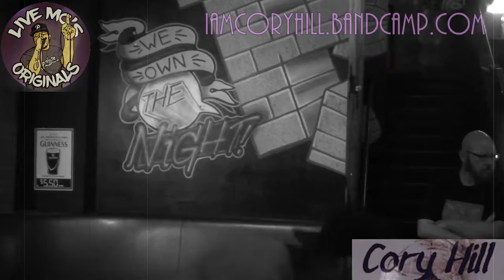Cory Hill aka Slogan live in Tempe (March 2016)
Cory Hill aka Slogan performs live at a Jam ODDyssey event (Spinelli's Pizza).